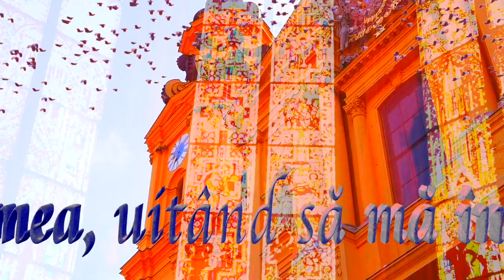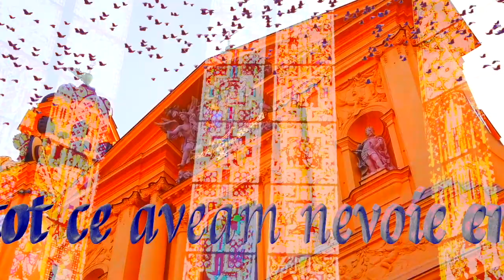Iartă-mă, Doamne! Versuri Gina Nicoleta Munteanu Lectura și Video Cornel Marius Nemeș Muzica DLC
Parfumul clipei

Iartă-mă, Doamne!
Versuri: Gina Nicoleta Munteanu
Lectura: Cornel Marius Nemeș
Muzica:
DLC muzică instrumentală
Fotografii: Gina Nicoleta Munteanu, Internet
Montaj Video: Cornel Marius Nemeș